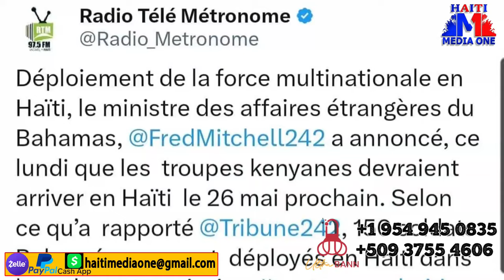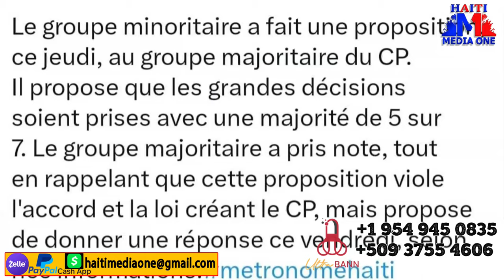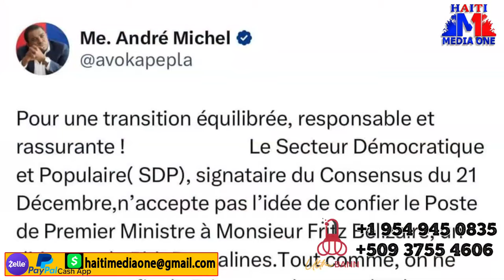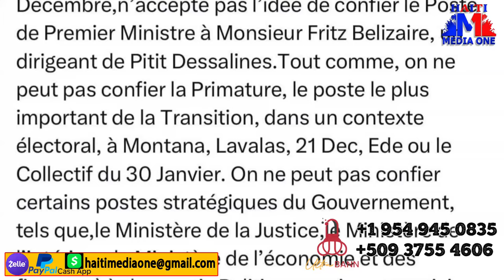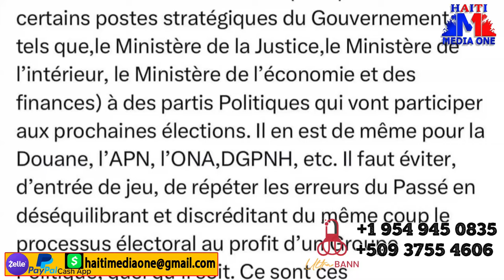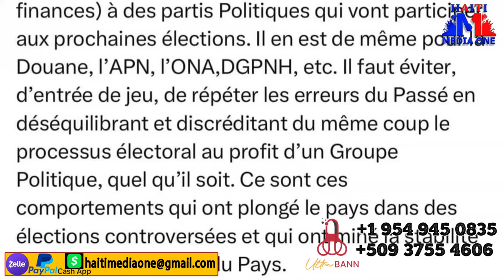Bandi Viv Ansanm Yo Pral Nan Kouri, Anpil Peyi Reponn Ayiti